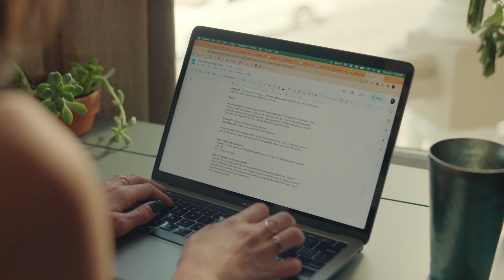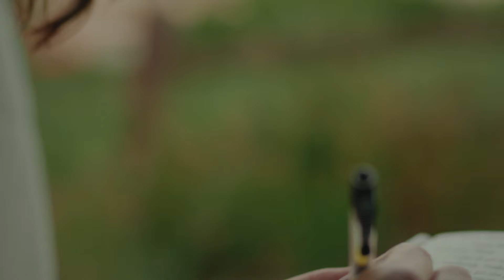The founder that learned how to pivot when she became a parent | Helen Mayer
See how Helen Mayer, co-founder and CEO of Sequoia-backed Otter — a platform built to help parents and caregivers find child care that works for them —  learned how to pivot when she unexpectedly became a parent herself.

MORE ABOUT MERCURY

We’re transforming how the world operates.

Mercury was founded with the idea of making banking* better for startups. We spent our first five years creating a powerful bank account that made banking feel less like an obstacle and more like a catalyst. Now, we’re building software to run all your financial operations from that powerful bank account so your company can perform at its best — that means more precision, more control, and more focus. We call it “operational excellence.”

Let banking power yourfinancial operations. Your bank account should do more than hold your money. Now it can. Give it a try

Close the books like clockwork

Extend your runway. Keep your equity

Raise. One platform to; network, get answers, fundraise